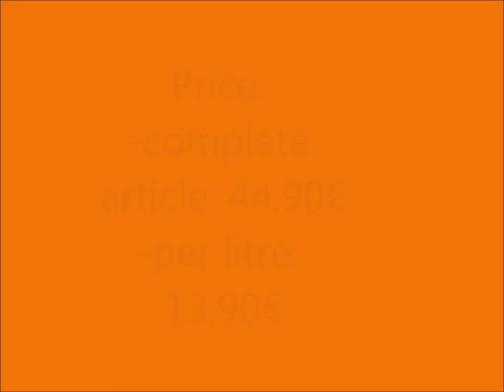Top 5 Motorcycle cleaner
Hello guys,
in this video you can see my top 5 Motorcycle cleaner!
Do you need more Reviews and Action with KTM?